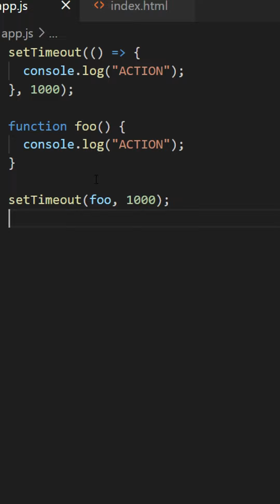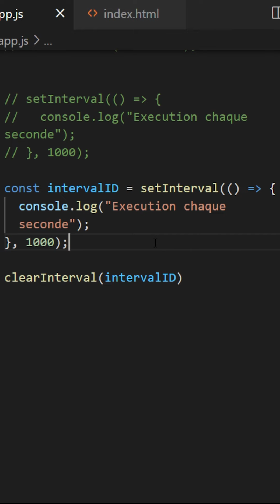SetInterval et SetTimeout en JavaScript